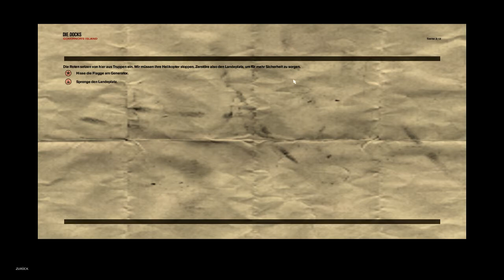Let's Play Freedom Fighters [Part #11] Fort Jay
Nach intensieven Vorbereitung sind wir nun dabei Fort Jay zu stürmen und damit Die Sowjets endgültig zurück zu treiben.